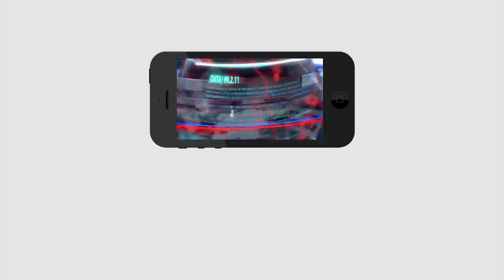TDP Sarpanch Joined in YCP | వైసీపీ లో చేరిన టీడీపీ సర్పంచ్ | PDTV News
వైసీపీ లో చేరిన టీడీపీ సర్పంచ్